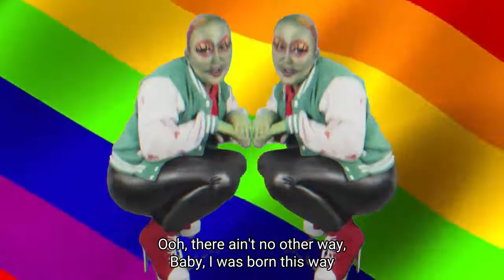MT Hart - Gay Frog Conspiracy Mix (Captioned)